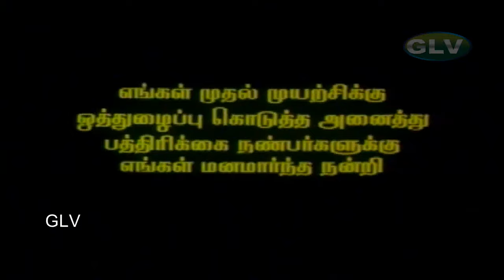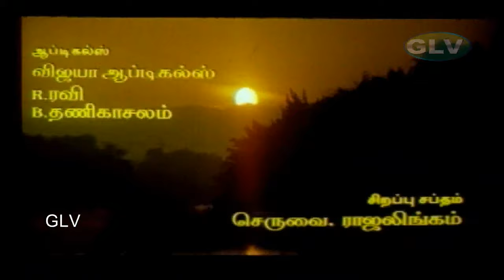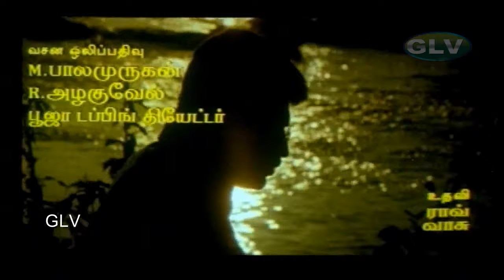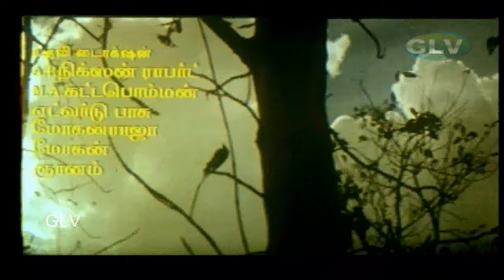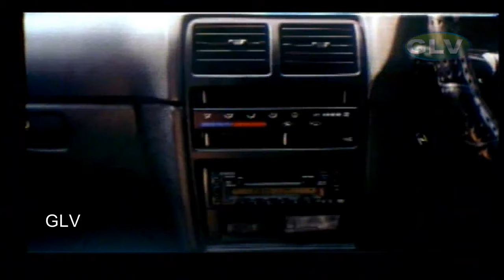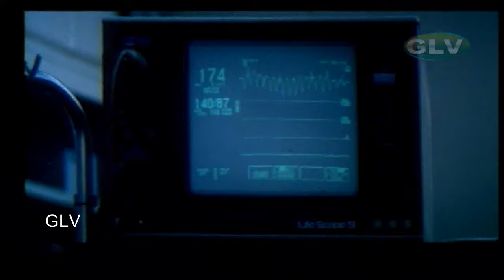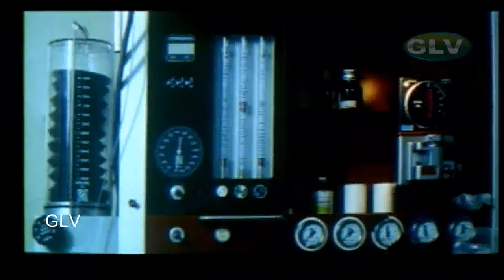Arunvijay, Suvalakshmi Super Hit Love Movie |Goundamani Senthil Comedy |KANNAL PESAVA TAMIL MOVIE 4K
Arunvijay, Suvalakshmi Super Hit Love Movie |Goundamani Senthil Comedy |KANNAL PESAVA TAMIL MOVIE 4K . KANNAL PESAVA TAMIL MOVIE 4K | Arunvijay, Suvalakshmi Love Movie | Goundamani Senthil Comedy Movie .
Directed by : M. Raaj Khanna
Written by : M. Raaj Khanna
Screenplay by : M. Raaj Khanna
Story by : M. Raaj Khanna
Leading Characters : ArunVijay, Suvalakshmi, Goundamani, Senthil, Vinu Chakravarthy, Manorama, Mansoor Ali Khan, Nizhalgal Ravi, King Kong, Alphonsa, K. S. Ravikumar, Lavanya .
Cinematography : Vijayashree
Edited by : M. N. Raja
Release date : 21 August 2000
Country : India
Language : Tamil  .